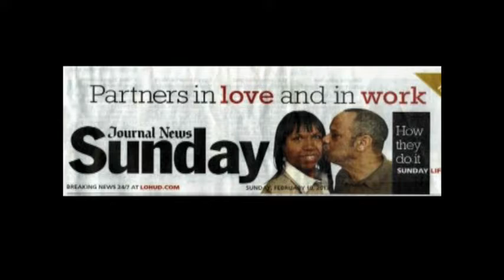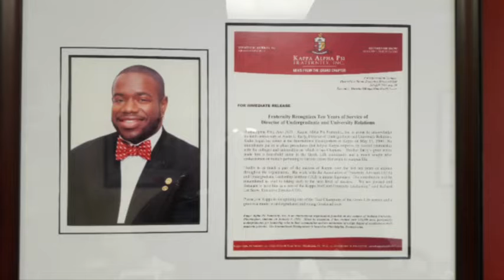Real Estate QA with Andre Early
Andre Early answers real estate questions